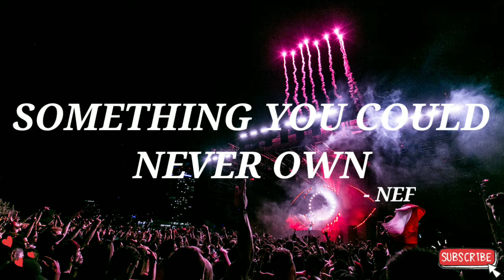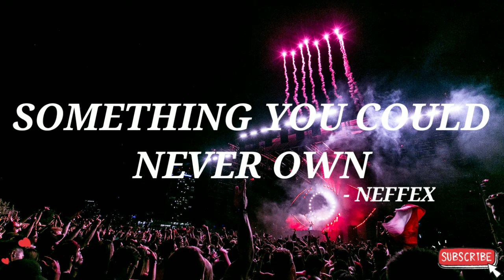Something You Could Never Own - NEFFEX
Hope you all enjoyed the music...

Artist  : NEFFEX

Photo : Wendy Wei